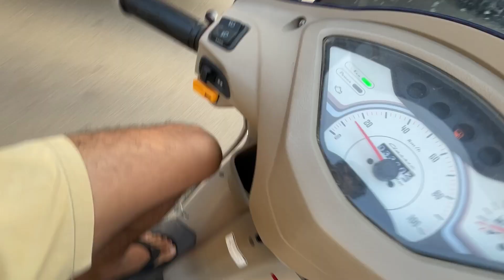ಮಸಾಜ್ modlu sala 🫣maadkolloru hige maadi 🥰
Tq BATALIANS for watching ❤️

Permission has been taken from everybody shown in this video.👍
Everything is entertainment only